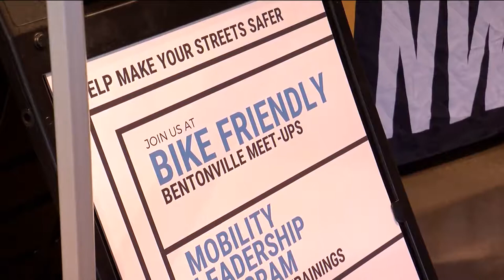Arkansas Bike Summit